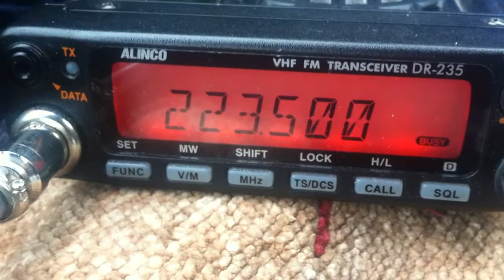Contact with WA2VNV - Mohawk Mt Connecticut